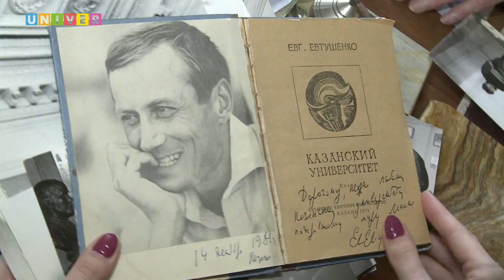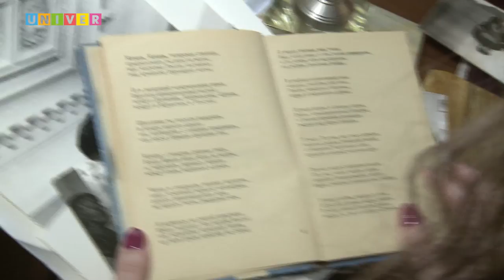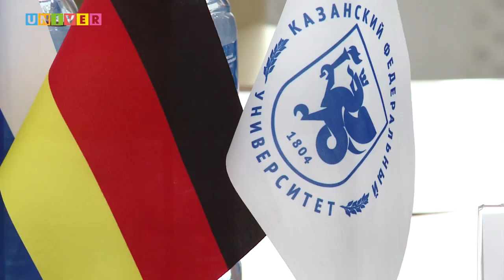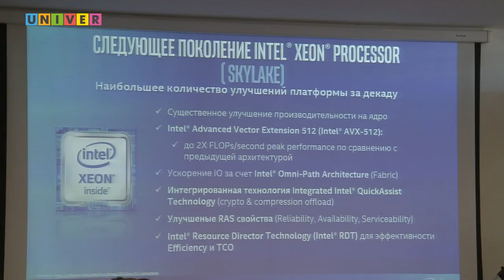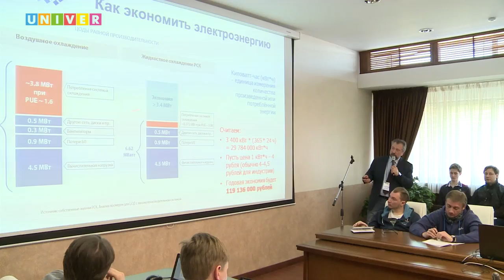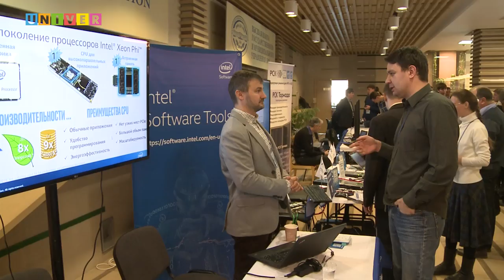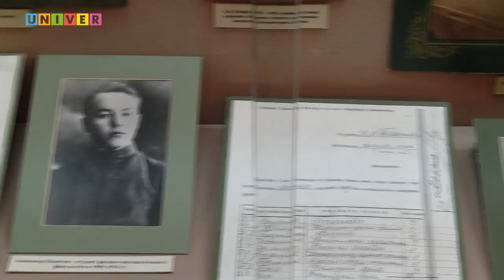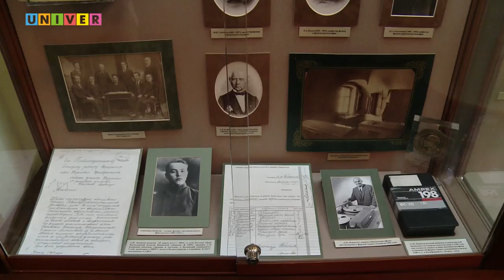Смотрите сами с Леонидом Толчинским Vol. 15 от 10.04.17